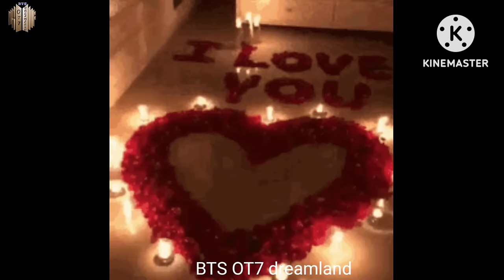বাচ্চা বউ || Oneshot story || love story ||taekook || bts bangla dubbing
বাচ্চা বউ  ||oneshot story ||

Hello,armies. my channel videos are based on entertainment purpose only. please Don't take it seriously.. If you feel uncomfortable, Then pleade stay out of my channel... This videos is not insulting BTS or any other k pop idol...

Thanks